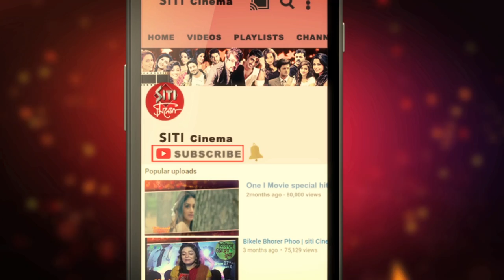Projapoti Biskut | Movie Premiere | Anindya | Ishaa | Aditya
After Open Tee Bioscope, Anindya Chattopadhyay returns with Projapoti Biskut (প্রজাপতি বিস্কুট) a comedy of errors in the lives of a newly married couple. Presented by Nandita Roy and Shiboprosad Mukherjee, Projapoti Biskut is the story that resonates with all Indian middle class households while leaving a very Bengali taste in your mouth.

GOOGLE PLAY